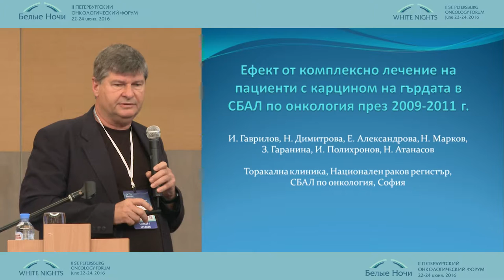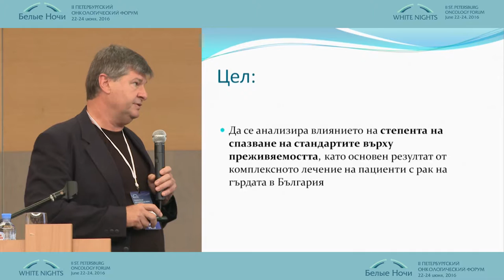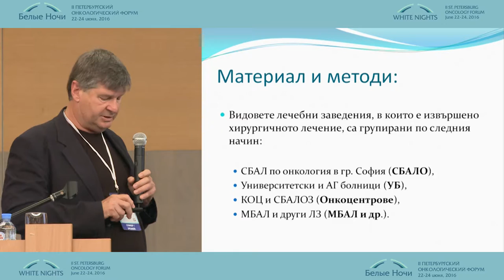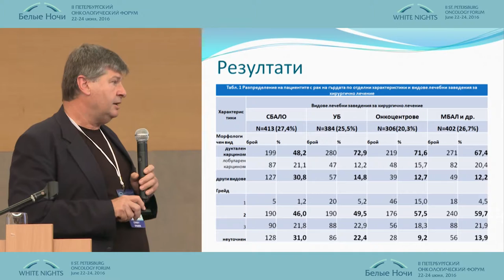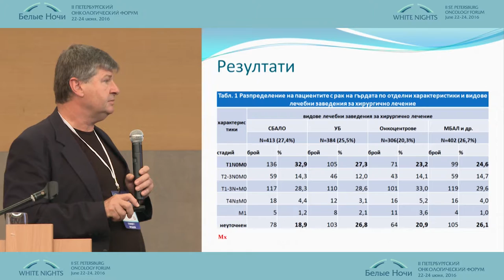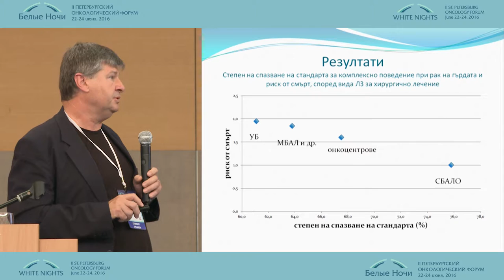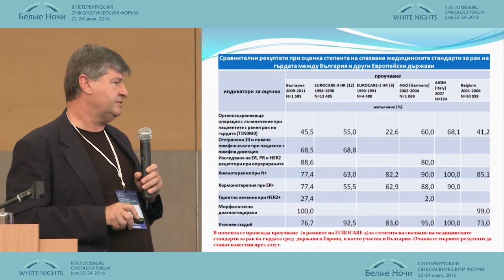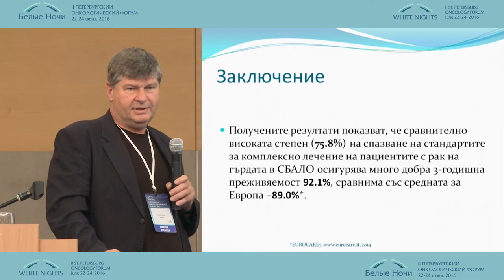Ефект от комплексного лечение на пациенти с карцином на гърдата в СБАЛ по онкология през 2009-2011